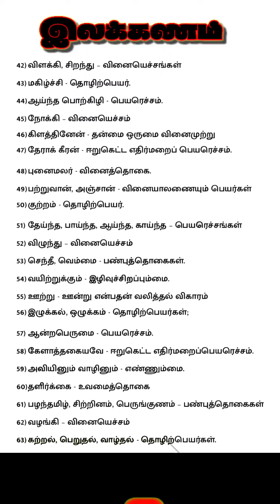தமிழ் இலக்கணம் tnpsc day 3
Tnpsc Group 4 and 2

தமிழ் இலக்கணம்
Day 3

PDF DOWNLOAD 👇 LINK IN
100 இலக்கணம்
Day 5 video in download 👇 link தரப்படும்

💥தமிழ் இலக்கணம் day 1

💥 தமிழ் இலக்கணம் day 2